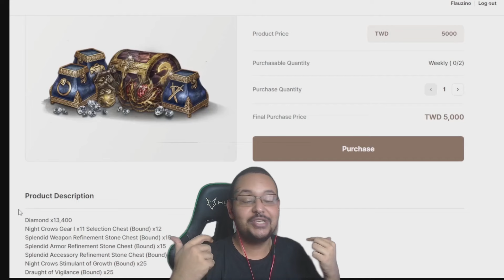USAR O SERVIDOR COREANO COMO LABORATÓRIO DE TESTE É PÉSSIMO | CORTES MIR4